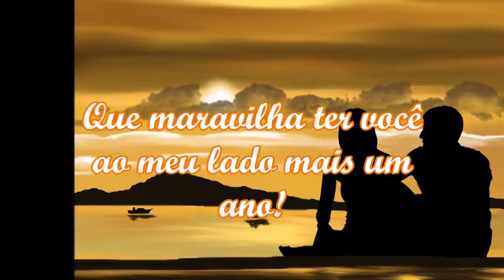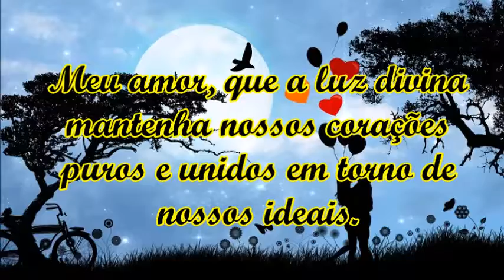Feliz Dia dos Namorados meu Amor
Mais um dia dos namorados chegou! Novamente o amor está no ar exalando o perfume pelos ares, jardins e praças.Deseje um feliz dia dos namorados para o seu amor. Aproveite esta oportunidade para renovar os compromissos de amor sincero e paixão viva.

Feliz dia dos Namorados meu amor é um vídeo que visa trazer para todos aqueles que amam uma mensagem de amor eterno, de dedicação plena entre os casais que sonham em manter uma vida feliz e completa.

O dia dos namorados é um dia especial que tem por objetivo apenas lembrar que o amor e o carinho devem ser manifestados todos os momentos da vida. Cada dia é um dia especial para dedicar à pessoa que você ama um homenagem inesquecível dizendo simpiesmente: Feliz dias dos namorados meu amor!

Este canal tem por objetivo transmitir mensagens motivacionais a todas aquelas pessoas que sentem necessidade ou desejam de ouvir e ler palavras de incentivo que lhe mostrem um nova forma de encarar a vida. Venham conhecer as mensagens motivacionais e se inscrevam para sempre receberem as mensagens que podem lhe fazer muito bem ao seu coração.

Videos